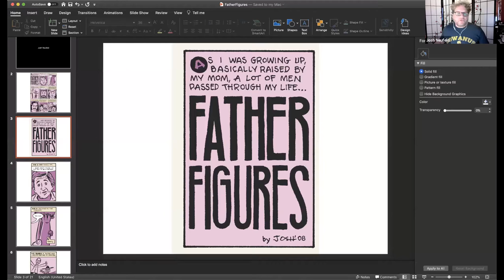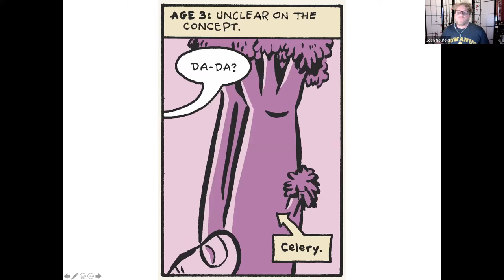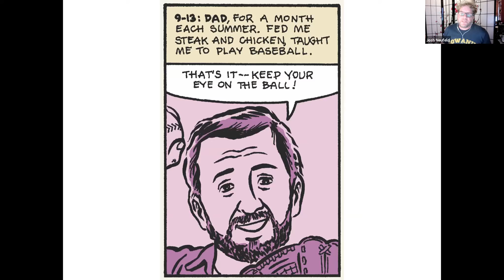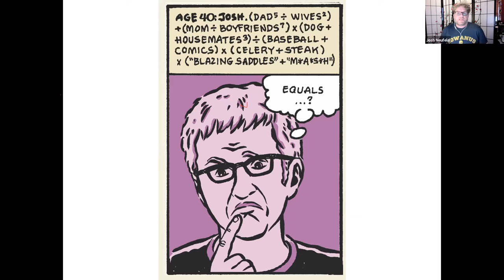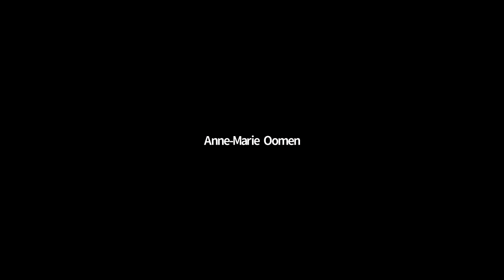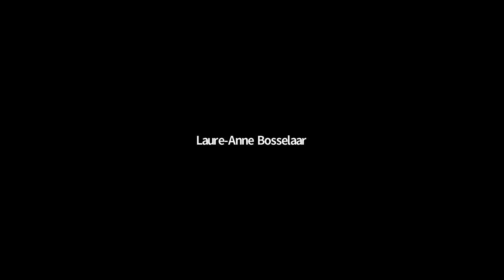Solstice MFA Program Summer 2021 Faculty & Staff Reading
This reading offered a sampling of work from faculty mentors and staff at Solstice. Each reading will lasted three minutes. Our readers included:

Laure-Anne Bosselaar
Quintin Collins
Iain Haley Pollock
Amy Hoffman
Randall Horton
Steven Huff
Meg Kearney
Anne-Marie Oomen
Josh Neufeld
Sterling Watson
Laura Williams McCaffrey
David Yoo